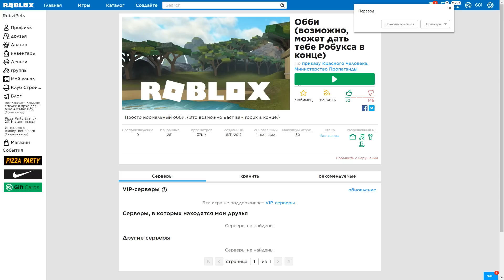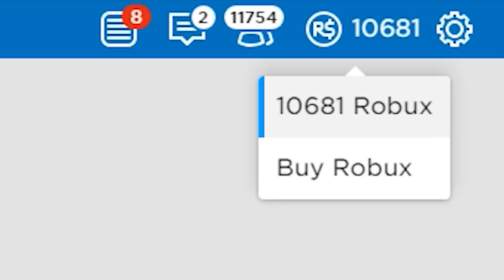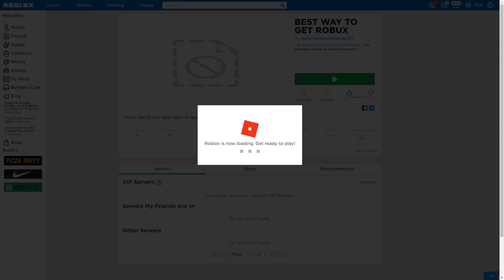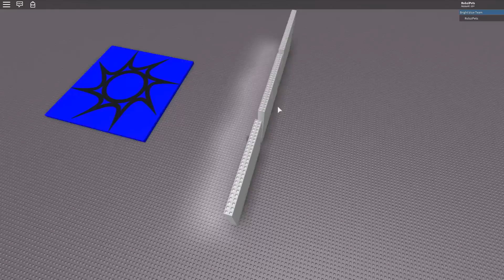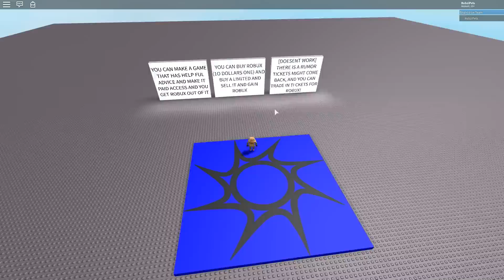БЕСПЛАТНЫЕ РОБУКСЫ 2019! РЕАЛЬНО ПОЛУЧИТЬ? ROBLOX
Бесплатные робуксы в Роблокс (Roblox)